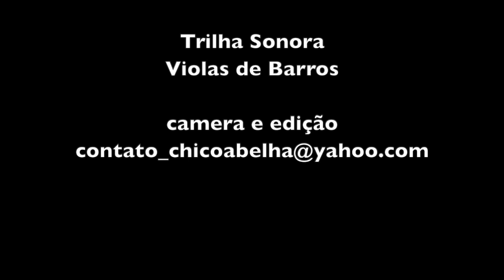FRANGO CAIPIRA COM ORA PRO NOBIS - PARTE 1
Quem nunca comeu um frango caipira no fogão à lenha, cozinhado lentamente numa panela de ferro não conheceu ainda o melhor da roça.
Já fazia tempo que o Léo do canal Raiz Caipira me convidava pra ir a Brasópolis experimentar esse frango e eu enrolando porque os convites são muitos. Mas semana passada deu tudo certo e Adriana e eu baixamos na chácara da dona Vanderléia onde o Léo filma suas receitas. Só que dessa vez eu é que filmei.
Passamos um sábado muito gostoso, a parentada do Léo ficou quietinha pra podermos filmar e o frango estava delicioso, apesar do nervoso do Léo.
No canal dele já tem muitos videos de roça e se vocês quiserem dar uma força, cliquem no link abaixo e se inscrevam.